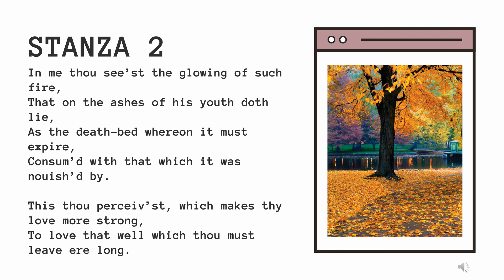Sonnet 73 by Shakespeare (stanza 2 explanation) CCS UNIVERSITY BA III Syllabus